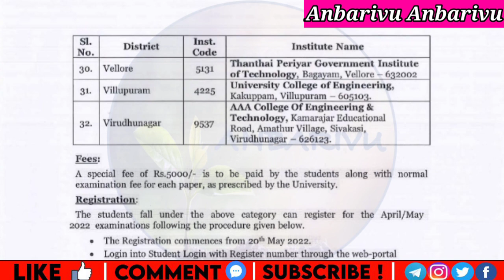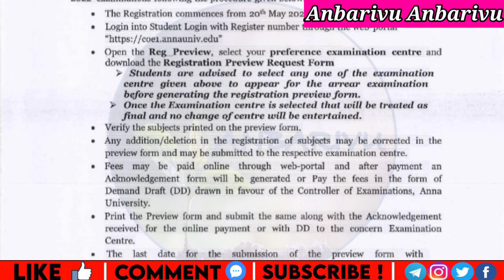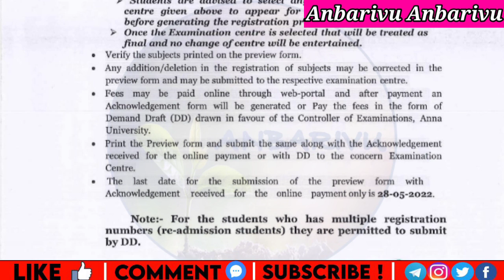Anna University latest updates|Special case Exam fees Notification April May 2022|Anbarivu